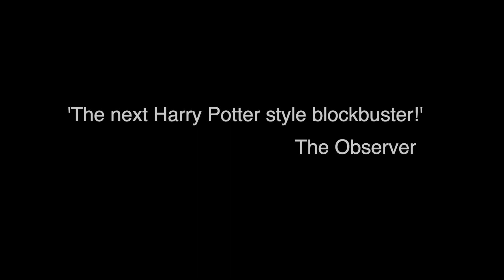The History Keepers: Circus Maximus by Damian Dibben - book video trailer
The second book in the explosive History Keepers series. It's time for a new hero . . .
The History Keepers are in terrible danger once more. Stocks of Atomium - the crucial ingredient which allows them to travel through time - are perilously low, and the agents must embark on a risky mission to find more. And now a new and even more evil member of the Zeldt family is planning a hideous take-over of the Ancient world, and they are forced to travel further back into history than ever before in order to save the day. Well, all of the days actually.

In this exciting sequel, the History Keepers embark upon another rollercoaster adventure that takes us into the heart of the ancient world, from the doors to Hades, to the streets of Rome at the height of its glorious empire. You think the chariot race in Ben Hur is exciting? Wait till you see the History Keepers racing round Rome . . .

The History Keepers: The Storm Begins: 'Move over Harry Potter, it is time for Jake Djones to take the limelight. Almost too exciting for bedtime reading, and already optioned by Working Title Films, The History Keepers: The Storm Begins is the thrilling debut novel by the screenwriter Damian Dibben.' - The Telegraph

The History Keepers: The Storm Begins: 'There are desperate chases and hair-raising escapes and Errol Flynn-style swordfights, complicated traps like the puzzle pictures of MC Escher, a complete 16th-century Venetian travelogue and more comical or eccentric secondary characters than you could shake a wand at.' - Tony Bradman, The Guardian

The History Keepers: The Storm Begins: 'If you've got Harry Potter withdrawal, The History Keepers is just the thing. A cocktail of time travel, secret societies, double agents and edge-of-your-seat excitement, it's sure to fill that fantasy void. The only problem? You won't be able to put it down.' - Glamour

The History Keepers: The Storm Begins: 'From the moment I began reading I was invited into a world of daring and intrigue that had pace, momentum and was a great deal of fun. It had everything I would hope and expect from a swashbuckling adventure story: secret societies, diabolical arch nemeses, double agents, unlikely heroes, likely heroes... and to add to all this, great heart. There are moments of absurdity and hilarity amid grave danger that are written so well as to make the reader laugh even as they fear for a well-loved character's life. It's a difficult thing to achieve but the author manages it...Stand aside Dr. Who; the History Keepers have arrived.' - Bookish and